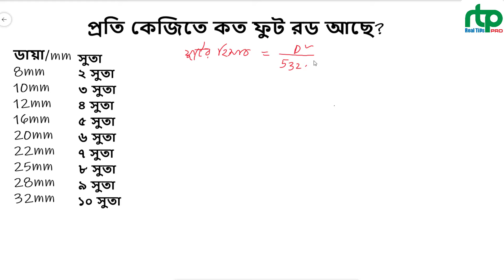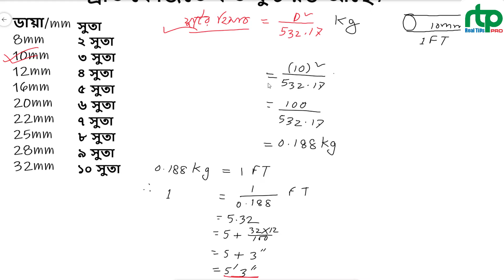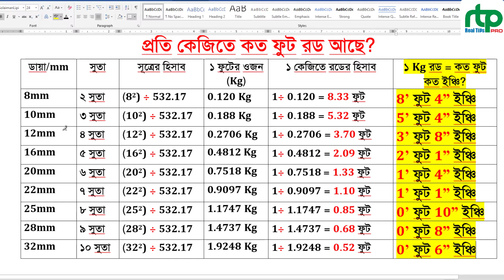১ফুট রড = কত কেজি || ১ কেজি রড = কত ফুট || How to calculate the Rod “Feet to Kg”|| By Jahirul Islam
১ফুট রড = কত কেজি || ১ কেজি রড = কত ফুট || How to calculate the Rod “Feet to Kg”|| By Jahirul Islam
ছাদ ঢালাইয়ের হিসাব ।। সিমেন্ট, বালু, ইট ও রডের হিসাব ।। Chad Dalai Hisab
ছাদের এস্টিমেট || সিমেন্ট, বালি, খোয়া ও রডের হিসাব || বাড়ির খরচ
রডের ওজন বের করার নিয়ম।
কিভাবে দোকান দার থেকে রডের ওজন বুঝে নিবেন || ১ টন রড কতটি?
বাড়ির কলাম সাইজ | কত তলা বাড়ির জন্য কত সাইজের কলাম দিতে হয় | কলাম কত সুতা রড দিবেন | Column Size
ছাদের কাজে রডের হিসাব slab rods calculations azimuddin ep#
✅বীমের রডের হিসাব ✅দেখুন ছাদের বীমে কয়টা করে রড দিতে হয়। বীমের সাইজ কত দিবেন।

বাড়ির তৈরিতে রড সিমেন্ট আর ইটের যাবতীয় হিসাব নিকাশ।

এই সুত্রটি মনে রাখুন ( রডের ওজন = ডায়া x ডায়া ➗ ৫৩২.১৭ ) যেকোনো ডায়া রডের এক ফুট ওজন বাহির হবে।। এখনে অবশ্যই রডের ডায়া মিলি মিটারে উল্লেখ করতে হবে।
রডের ওজন বের করার হিসাব জেনে নিন । রডের সুতার হিসাব
Steel Bar Weight Calculation | Steel Weight Formula | Weight of 8mm, 10mm, 12mm, 16mm Steel Bar

৮ মিলি মিটার এক ফুট রডের ওজন = ০.১২০ কেজি।
১০ মিলি মিটার এক ফুট রডের ওজন = ০.১৮৮ কেজি।
১২ মিলি মিটার এক ফুট রডের ওজন = ০.২৭০৬ কেজি।
১৬ মিলি মিটার এক ফুট রডের ওজন = ০.৪৮১২ কেজি।
২০ মিলি মিটার এক ফুট রডের ওজন = ০.৭৫১৮ কেজি।
২২ মিলি মিটার এক ফুট রডের ওজন = ০.৯০৯৭ কেজি।
২৫ মিলি মিটার এক ফুট রডের ওজন =১.১৭৪৭ কেজি।

উপরে যে কনভার্ট সিস্টেম দেয়া হয়েছে, এর প্রতিটি যদি আপনার জানা থাকে তাহলে বাস্তবে কাজ করা আপনার জন্য অনেক সহজ হয়ে যাবে।যেমন, ইঞ্জিনিয়ারিং সিস্টেমে রডের আন্তর্জাতিক হিসাব করা হয় kg/m এ।আবার বাংলাদেশে সাধারন লেবারদের সাথে কাজ করার সময় এই হিসাব জানা একান্তই জরুরী এছাড়া ও নিম্নোক্ত বিষয় টিও জেনে রাখুন ।

বেইজের রডের হিসাব,
পাইলের স্পাইরাল রডের হিসাব,
রডের হিসাব,
রডের হিসাব বের করার নিয়ম,
রডের হিসাব কিভাবে বের করে,
রডের হিসাব সুতা,
রডের হিসাব কিভাবে করে,
Civiconcepts_-_Bhushan_Mahajan
১টন রড=কত_পিস_রড?
১ কেজি রড = কত ফুট?
How to calculate the Rod “Feet to Kg”
রডের হিসাব ফুটে,
বিল্ডিং এ রডের হিসাব,
কলমের রডের হিসাব,
বিল্ডিং এর রডের হিসাব,
কলমে রডের হিসাব,
একটি রডের ওজন,
পাইলের রডের হিসাব,
স্লাবের রডের হিসাব,
১ফুট রড = কত কেজি?
রডের হিসাব মিটারে,
রডের হিসাব কিভাবে করব,
ছাদের রডের হিসাব,
কলামের রডের হিসাব,
বীমের রডের হিসাব,
roder hisab,
road hisab,
ফুটিং এ রডের হিসাব,
পাইলিং এর রডের হিসাব,
টাই রডের হিসাব,
সিড়িতে রডের হিসাব,
10 মিলি রডের হিসাব,